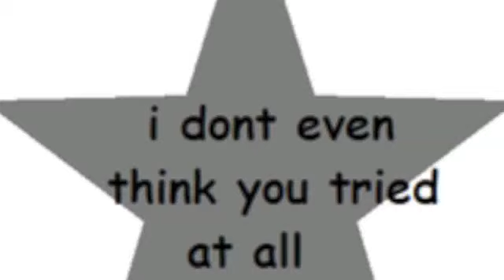Beautiful Creatures Movie Reaction!!!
ahdklafjdiogawjegflkawel FEELS